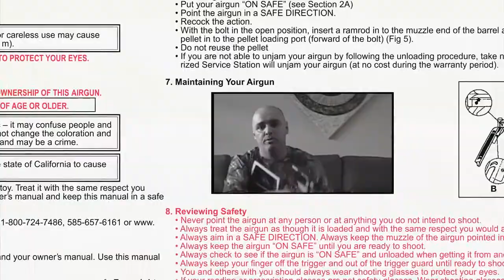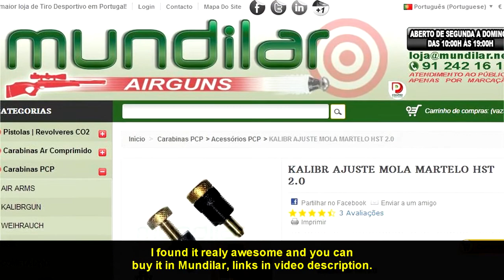Novo Ajuste para Mola do Martelo / New hammer spring tool - KALIBRGUN - MUNDILAR - AGBR #83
Mundilar Link

Griphop.mp3